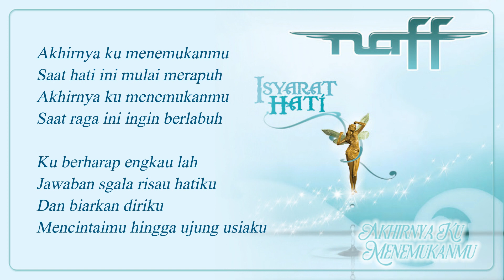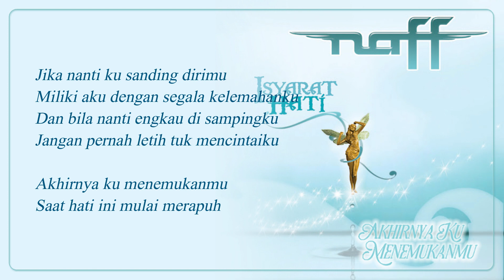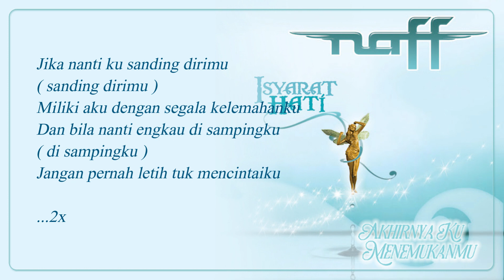AKHIRNYA KU MENEMUKANMU - NAFF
Akhirnya Ku Menemukanmu
Lagu Naff "2006"

Akhirnya ku menemukanmu
Saat hati ini mulai merapuh
Akhirnya ku menemukanmu
Saat raga ini ingin berlabuh

Ku berharap engkau lah
Jawaban sgala risau hatiku
Dan biarkan diriku
Mencintaimu hingga ujung usiaku

Jika nanti ku sanding dirimu
Miliki aku dengan segala kelemahanku
Dan bila nanti engkau di sampingku
Jangan pernah letih tuk mencintaiku
Akhirnya ku menemukanmu

Jika nanti ku sanding dirimu (sanding dirimu)
Dan bila nanti engkau di sampingku (di sampingku)
. 2x

Akhirnya ku menemukanmu